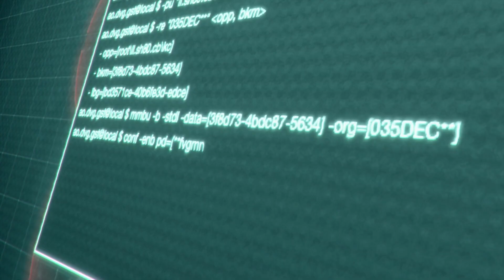Martin the Street Shark - RE4 Remake: Separate Ways DLC (Part 8)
He was hidden in the same room they keep all the spare Gigantes...